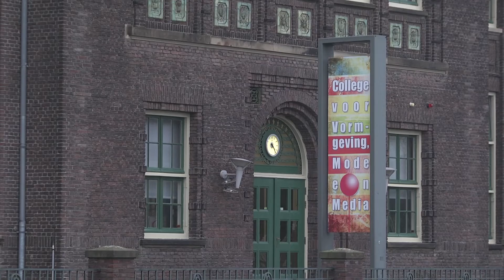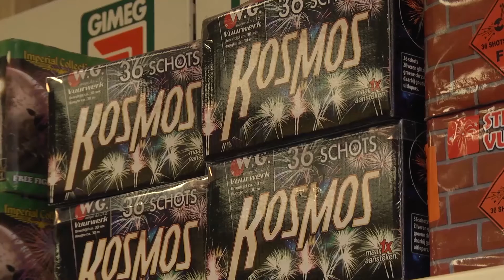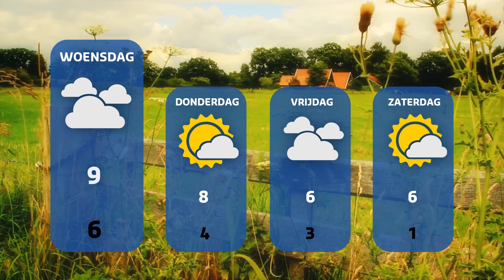TV Enschede Nieuws dinsdag 13 december 2016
00:28 Twee Enschedeërs aangehouden voor woningoverval
01:01 ROC van Twente in top 10 beste ROC’s van Nederland
01:25 Zwijntje Obbe helpt kinderen bij bezoek ziekenhuis
01:55 Leerlingen Bonhoeffer dagje op stap met ouderen
03.47 Ruim 600 kilo illegaal vuurwerk opgespoord in Enschede
04:16 Bedrijf uit Lonneker behaalt 5e plek slechtste slogan
04:44 Dit zijn de kersttrends van 2016 in Enschede
07:15 Weerbericht